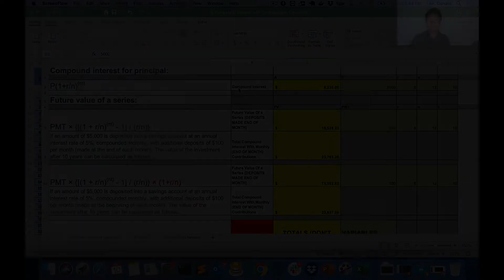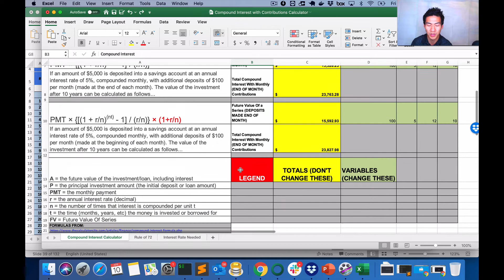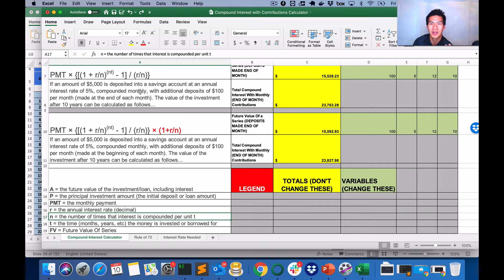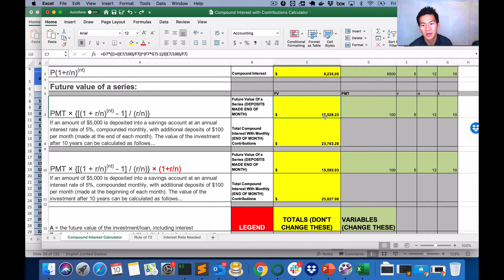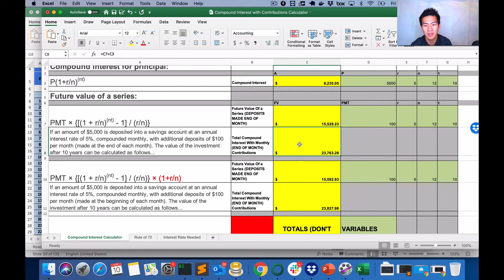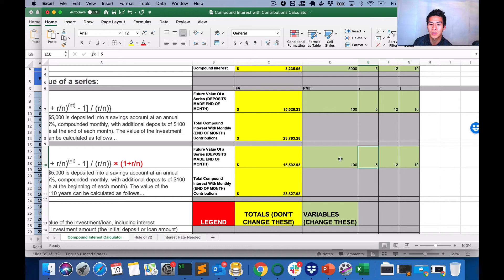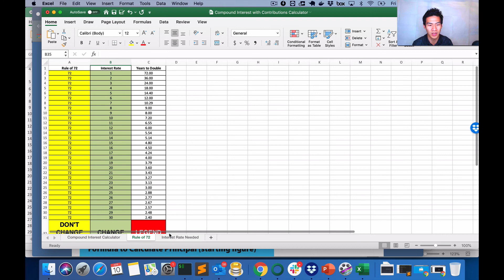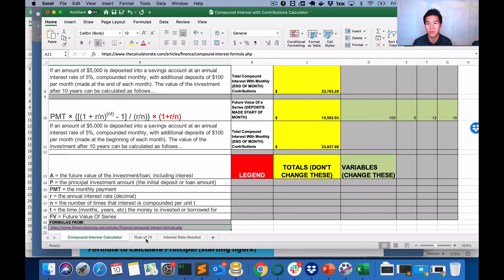Financial Literacy – How to Calculate Compound Interest with Monthly Contributions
You're going to learn how to calculate compound interest with monthly contributions

We’re playing with my compound interest contribution calculator that I made myself, you can’t find it anywhere else, which is why you should subscribe to our newsletter because you get this calculator for FREE with subscription.

In today’s video, we’re going to show you how to calculate the future value of a series, which is compound interest plus contributions at intervals.

Oftentimes, when we invest, we don't just make one initial investment and just leave it at that. We make consistent and contributions on intervals. For example, $500 at the start or end of each month. Calculating the value of such a scenario is not as easy as it may seem, and that's what I'll go through with you here.

Hope you will have fun and learn something today!

HELP US HELP YOU BY FILLING OUT OUR PERSONAL FINANCE SURVEY